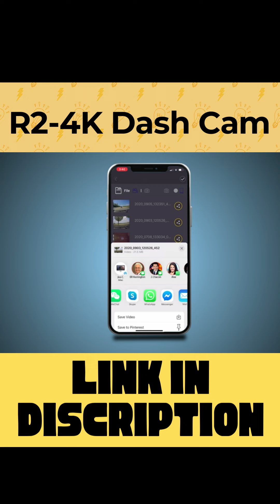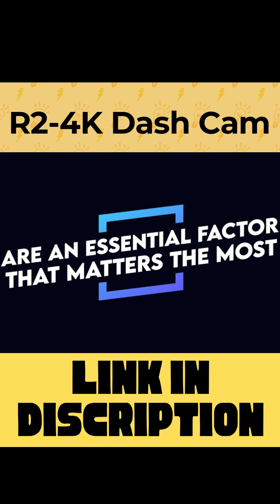Best Car Dash Camera Front | R2 4K Dash Cam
Best car dash camera front